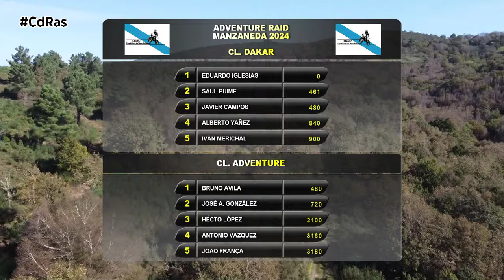ADVENTURE MANZANEDA 2024 | By CdRas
Nueva prueba de navegación y aventura promovida por Adventure Galicia y la Liga Galega da Moto de Campo que en esta ocasion se iba a la montaña ourensana del macizo central.
Esta  experiencia del moto turismo de navegación se celebraba el primer fin de semana de Noviembre en Ourense, el Raid Navegación Manzaneda ha sido solo apta para valientes ya que su planteamiento técnico y deportivo fue completamente diferente a lo visto el pasado año. Las zonas  por las que transcurrió el rallye raid estaban   plagadas  de espectaculares zonas en los que los cerca del centenar de  participantes ponían  a prueba sus facultades .

El centro neurálgico y logístico de la prueba tenía el epicentro en las multidisciplinares instalaciones de la propia estación invernal de Manzaneda discurriendo los tramos  por los parajes más turísticos y de algún modo a veces desconocidos de los términos de San Xoán do Río,Puebla de Trives,Castro Caldelas, Viana, A Veiga y Manzaneda, en definitiva una gran puesta de largo al turismo de la provincia Ourensana.

 En este tipo de pruebas lo más importante no es ni la crono, ni tampoco las clasificaciones. Lo primordial es no perderse y cruzar la línea de meta sin presión, habiendo disfrutado de una aventura digna para el recuerdo ya sea a lomos de motos clásicas, actuales, maxi trail, quads o con la ayuda de road book o GPS. A pesar de lo complicado del recorrido y de lo difícil que lo ponga el aspecto meteorológico  para la mayor parte de los pilotos el objetivo es terminar.

Pilotos de toda España se han acercado a disfrutar del privilegiado entorno de la montaña ourensana. La protección ambiental de la que goza la zona, obligaba a la organización a diseñar enlaces largos que llevaban a los pilotos a zonas transitables sin restricciones. Las especiales, diseñadas para alejarse de las zonas con protección se han caracterizado por ser cortas y rápidas. El sábado los pilotos se enfrentaron a una especial en la que pequeños errores se pagarían carísimo, debido al gran nivel demostrado por los participantes y al poco margen para la recuperación por la brevedad de la etapa.
El resultado del sábado fue premonitorio. Los Km  planteados para el domingo no sirvieron para alterar la clasificación final. En el podio se hablaba gallego con un dakariano Edu Iglesias en lo mas alto, en segunda posición el estradense Javi Campos y en tercera posiciòn un ilusionado Saúl Puime que le robaba la cartera a Iván Meritchal y lo relegaba a la cuarta plaza.
Así quedaban el resto de clasificaciones